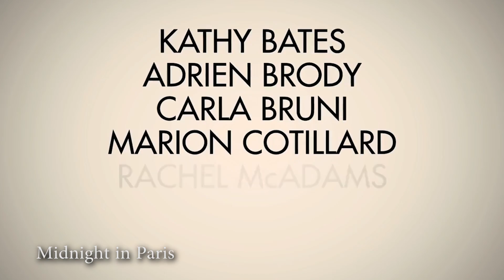Midnight in Paris [PeliCOOL Short]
O scurta descriere...Midnight in Paris